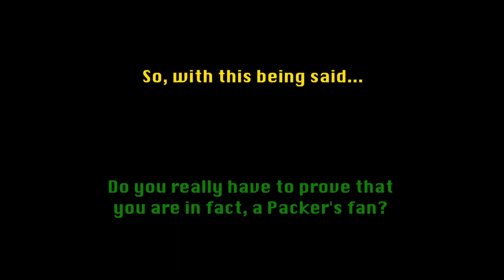Things That Will Burn In Hell - 12 - Full-Body Painting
Well it's football season. Or it was. Or it will be. Either way, time for the NFC North fans to paint their guts and start screaming for their terrible teams. This is coming from a Vikings fan, mind you. Do. Not. Paint. Your. Full. Body. For. Football. Or. Any. Other. Reason. Other. Than. To. Trick. Zombies. Into. Thinking. You're. Also. A. Zombie.